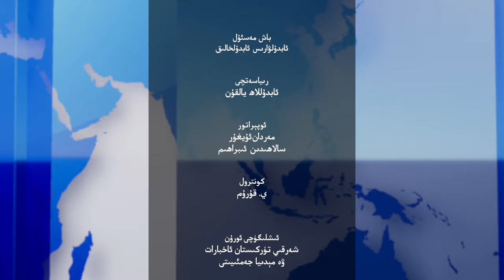ھەپتىلىك مۇھىم خەۋەرلەر |2024.11.24| خىتاينىڭ ساختا تەشۋىقات ئۇسۇللىرى كۆپەيمەكتە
HEPTILIK MUHIM XEWERLER |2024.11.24| XITAYNING SAXTA TESHWIQAT USULLIRI KÖPEYMEKTE